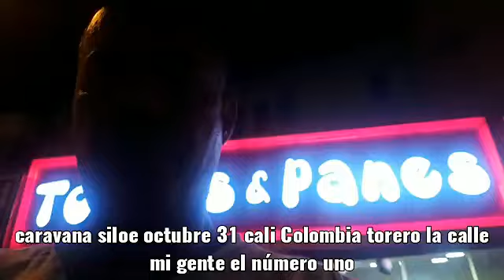caravana siloe octubre octubre 31 cali Colombia